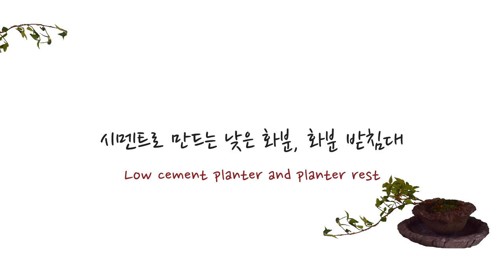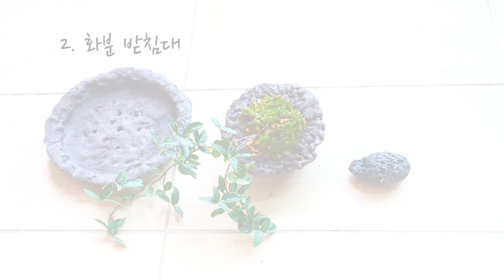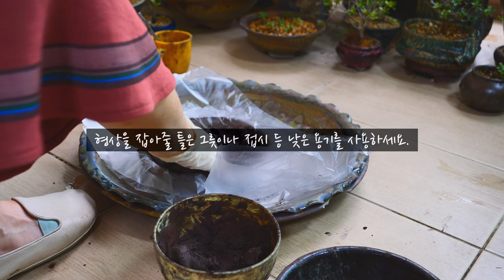시멘트를 이용하여 쉽고 간편한 낮은 시멘트 화분, 화분 받침대 만들기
오늘 올라가는 영상은 저번 영상에서 보셨던 시멘트 화분과 화분 받침대를 만드는 영상입니다.

 어머니가 화분을 만드시는데 생각보다 간단해서 놀랐습니다. -0-

 여러분도 저렴한 시멘트를 이용하여 직접 화분을 제작하셔서 멋진 베란다 정원을 꾸미시기를 바랄게요.